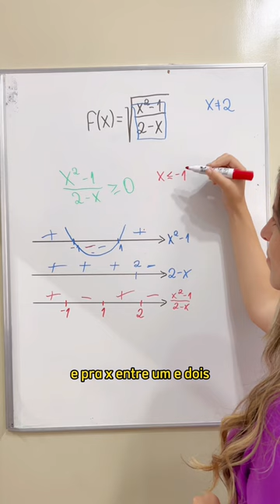Qual o domínio da função?